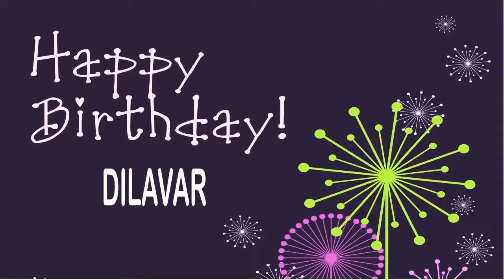Dilavar Wishes & Mensajes - Happy Birthday